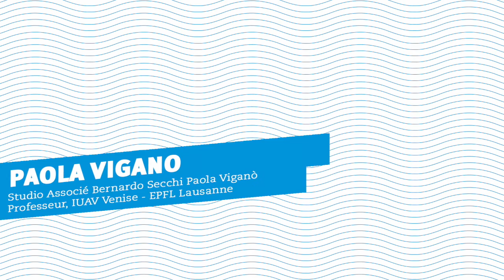Paola Vigano - Pour de nouvelles relations entre l’eau et l’urbanisme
Paola Vigano, architecte et urbaniste italienne, professeur à l’Université UAV de Venise et à l’EFPL de Lausanne, a parlé de "nouvelles relations" entre l’eau et l’urbanisme à l’occasion de la 9e édition conférence internationale Novatech organisée par le Graie en juin 2016.
À partir de trois projets à des échelles différentes (un quartier, une ville et une métropole), elle montre en quoi l’eau est un acteur fondamental dans la construction de la ville. Selon elle, parler d’urbanisme à partir de l’eau, et non plus l'inverse, permet de passer d’une relation conflictuelle à de nouvelles synergies pour requalifier l’espace de la ville. L’eau permet de porter une réflexion structurelle pour l’aménagement des villes de demain.

Durée : environ 9 minutes. Réalisation en février 2017.
Co-production : GRAIE et MEDIA PRO
Réalisateur : Jérôme Surroca